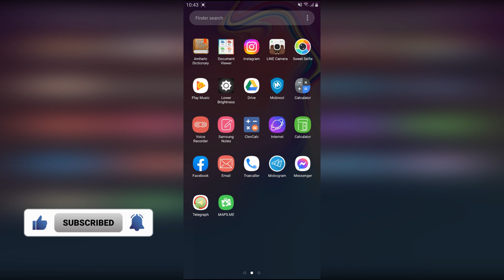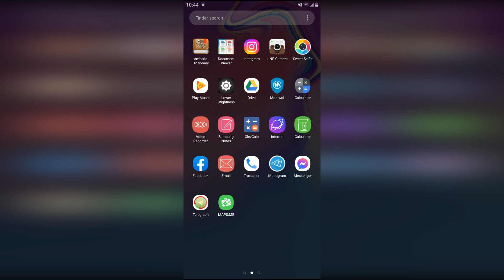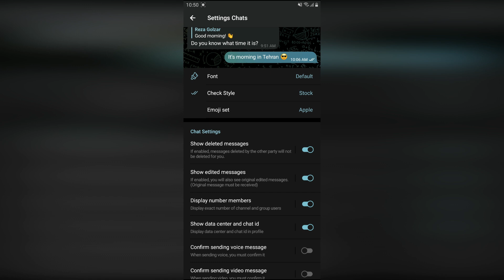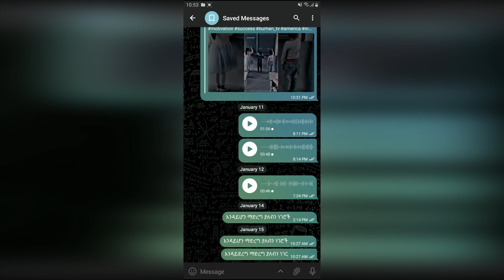🔴የማይታመን ተአምረኛው የTelegram Application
የማይታመን ነው !ባህር ዳር እንዴት ነው ያማረባት 2022 😳😳||Places that you have to see in Bahir Dar 2022

Abel birhanu | Donkey tube | seifu on ebs | feta Daily | feta Daily new